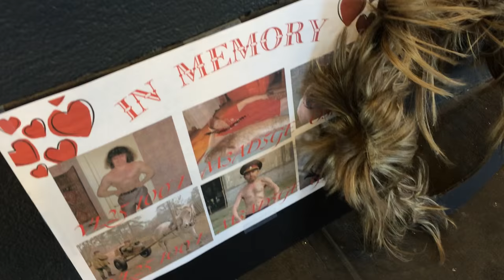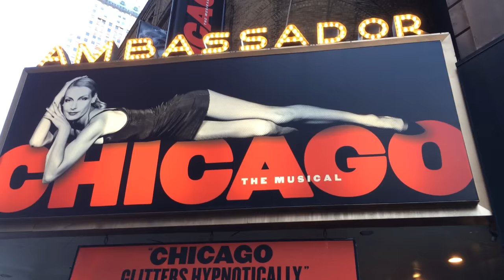Yitzhak kickstarter (read Description first)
My name is Yitzak Petrov

I come from a small block that was inside a larger block that was surrounded by a series of blocks that was called the eastern block.

After my mother and father escaped the circus they go to work at the 17th largest regional factory  that produce products from hair of Yak.

My father was a very quiet man what he lacked in words he made up for in silence. (pause raise eyebrow)

My mother raised me to be soft like woman. She teach me shave, chop firewood, plow field, and hunt bear.

The smash musical CATS was #1 consumer of Yak Hair.
To show pride the village put on a government sponsored production of Vladimir Lenin’s CATS.

This was my first musical…imagine my surprise.

The cats were singing and dancing and in the end they all shed their belongings and ascended together on a large tire for the benefit of the litter.

When CATS closed in America the Yak hair factory shut down. this desolation left the town dark and cold. Which was slight improvement.

All the factory workers were sent home with bails of Yak Hair.
To save money my mother knit everything of Yak hair. she make curtains, pillows, bed, couch, chair, rug, wallpaper, everything yaks hair.

One night she fell asleep with lit cigar and the house go up like cat on fire poof everything is gone but my mother was strong, she on fire, she no cry.*

*as I was digging through the rubble of my once Hairy house I found in perfect condition a cassette recording of a musical RENT.

This was my mothers way of telling me there is only now, there is only here, give into love, or live in fear, no other path, no other way, no day but today.

This sent me on a quest to pursue my dream of performing in rent on broadway.*

I finally come to america and find my way to broadway. imagine my chagrin to find that Rent has gone kaput. like Factory like Mother and like CATS is not now and forever.

So I start a Yitzak Petrov kick starter campaign to return Rent to broadway.

START VIDEO